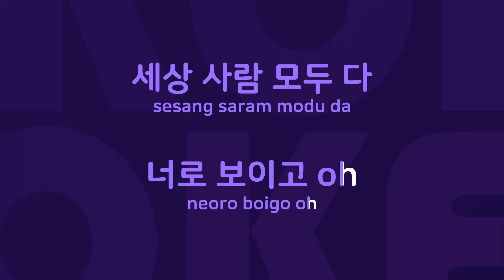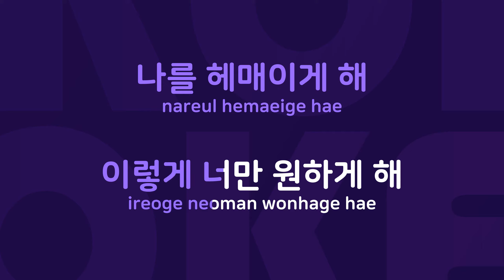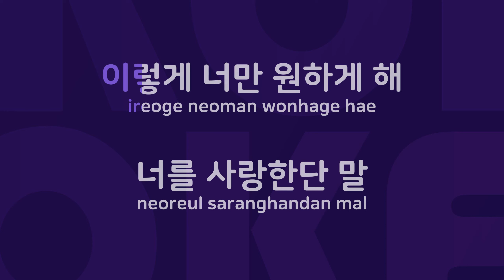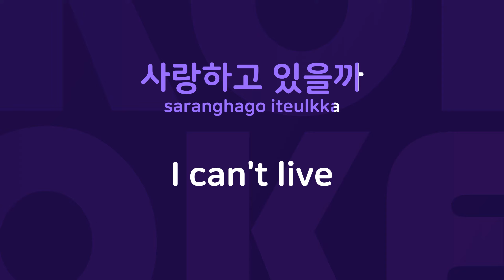내 눈물이 하는 말 : Originally Performed By 견우 Karaoke Verison